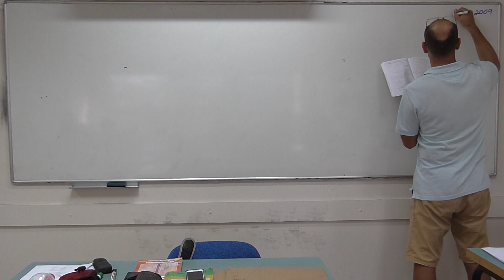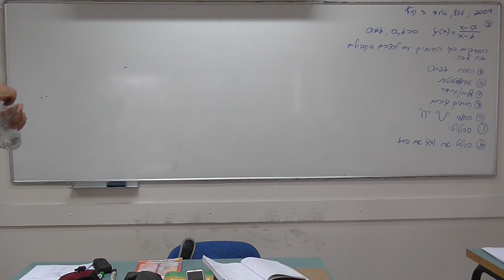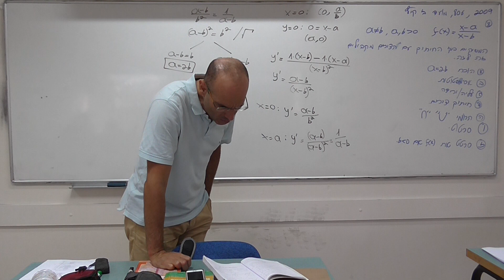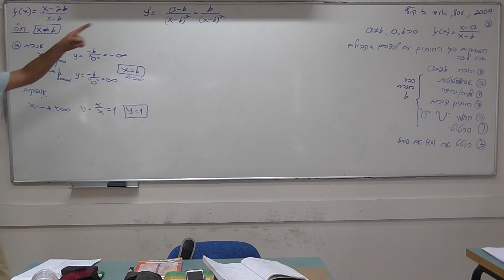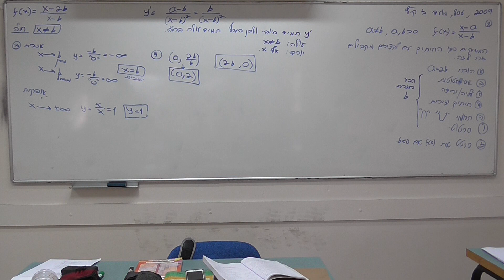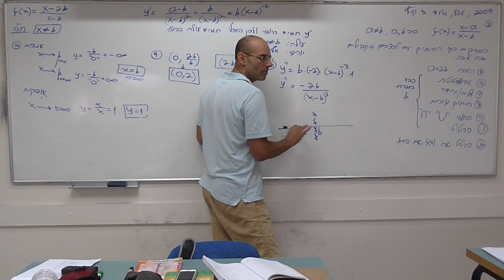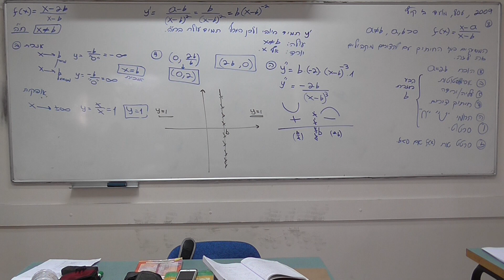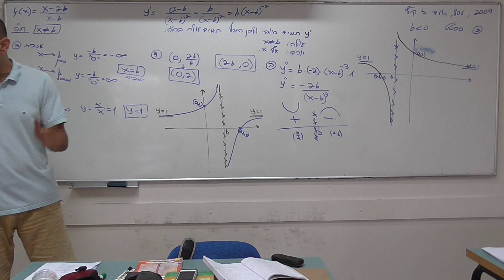קיץ 2009 מועד ב 806 שאלה 8 (חקירת פונקציה) - עידו מרבך